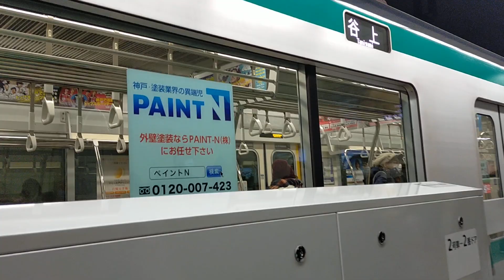神戸市営地下鉄西神・山手線 入線シーン in三宮駅 ＠6000形 ④